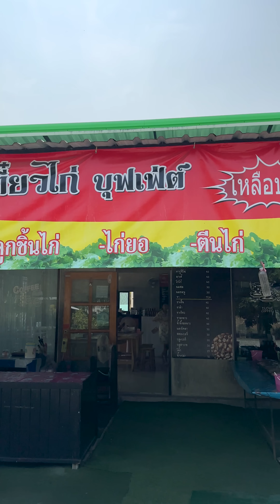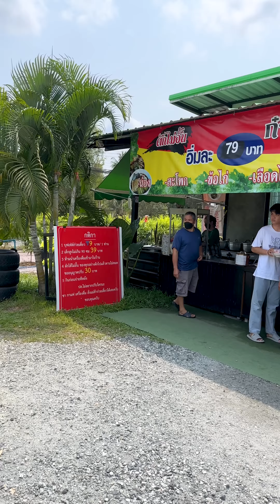ก๋วยเตี๋ยวไก่บุฟเฟต์ เครื่องเยอะ ไม่จำกัดเวลา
ชื่อร้าน โจนัสก๋วยเตี๋ยวไก่บุฟเฟต์
📍พิกัด : อยู่หลังเทศบาลตำบลโป่ง ขอบอ่างมาบประชัน